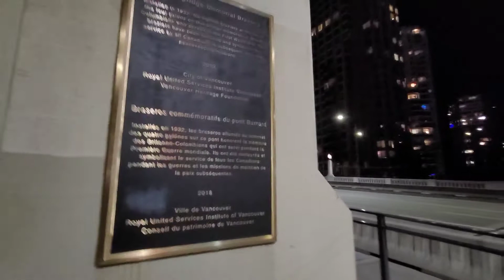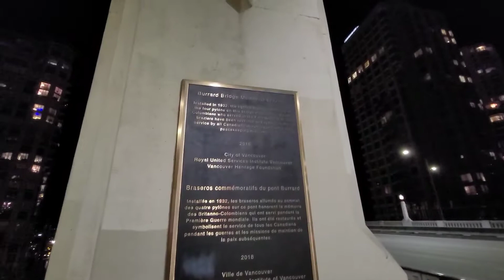Ночная прогулка по Downtown Vancouver. Burrard Bridge. Science World.